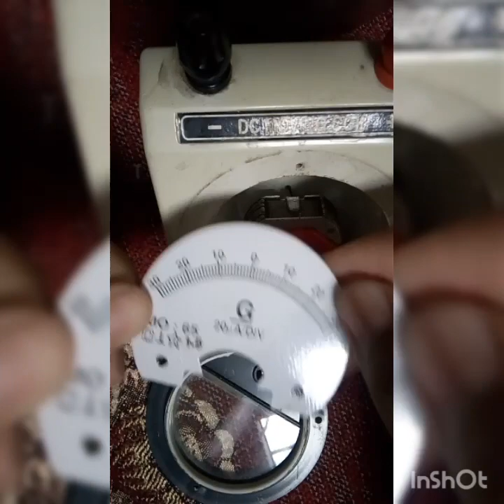Working of moving coil galvanometer||viju dharnia||2k18